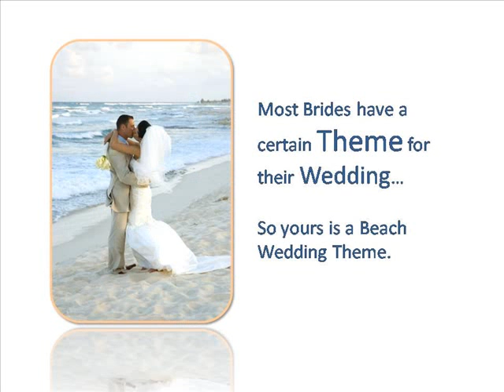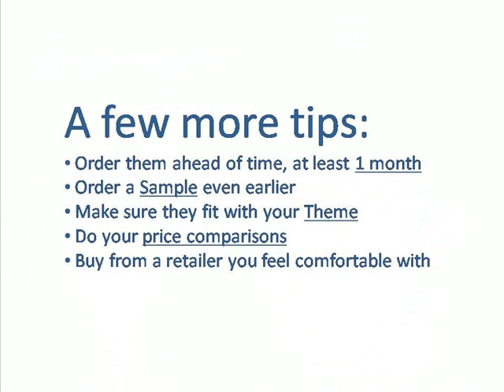Beach Wedding Favors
Tips on Selecting your Beach Wedding Favors, inspirational and educational

A site all about Beach Weddings